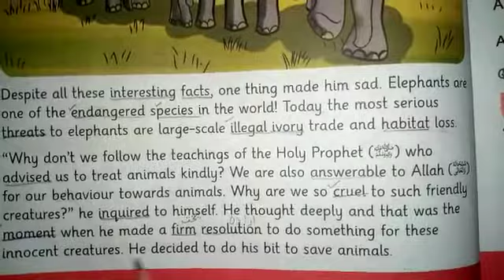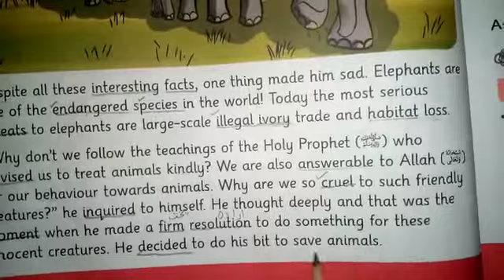Afaq Sun series English 5 lesson no 2 part 6